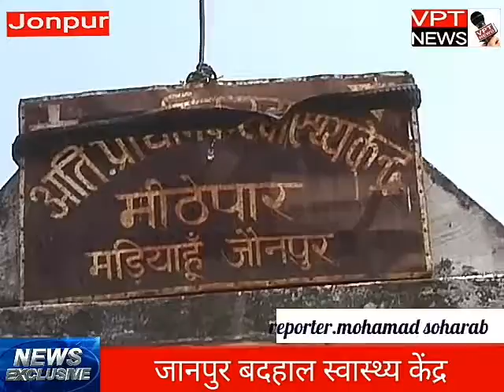जानपुर बदहाल स्वास्थ्य केंद्र